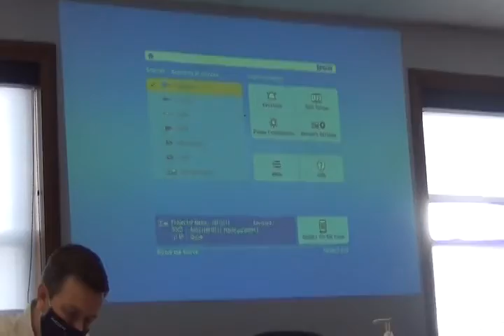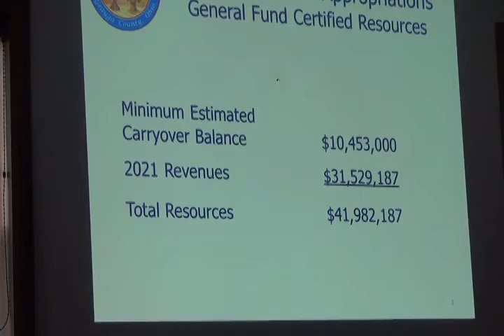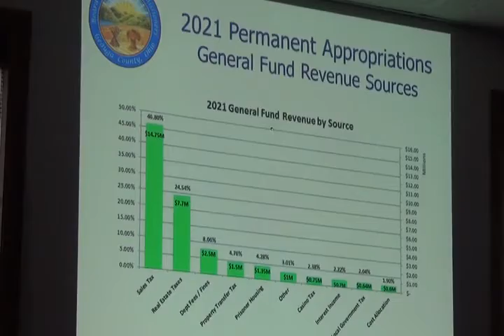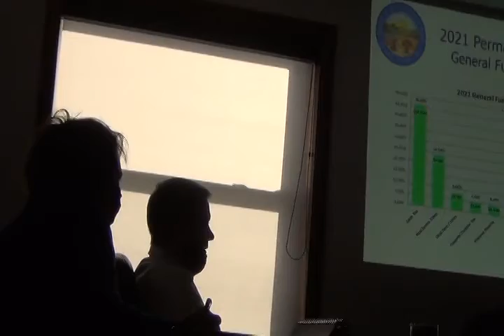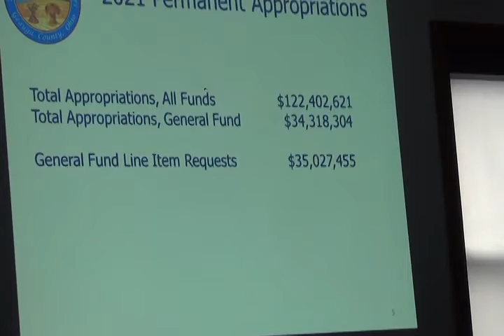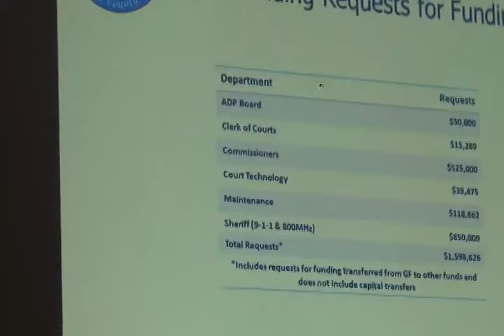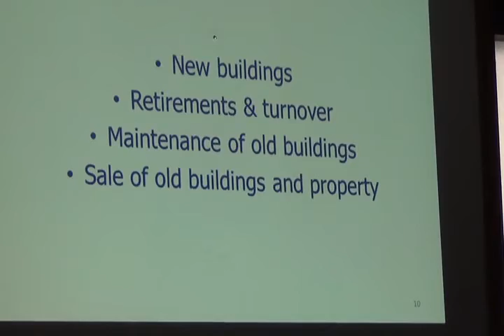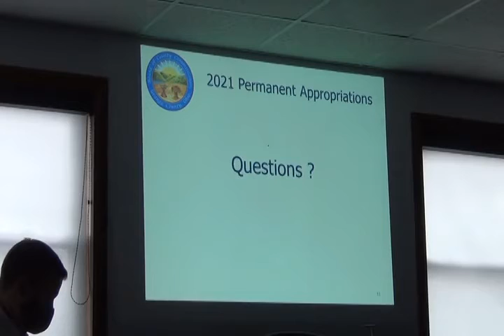Commissioners Tuesday, December 8, 2020